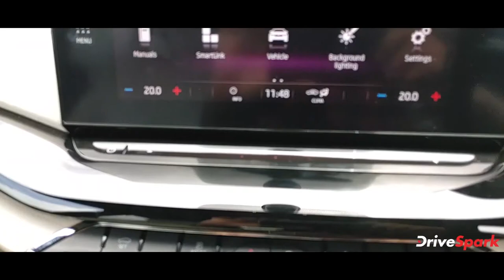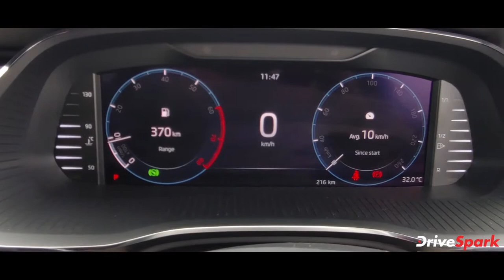New Skoda Octavia Malayalam Review | Malayalam DriveSpark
മുൻതലമുറ മോഡലുകളുടെ വിജയങ്ങൾക്ക് സേഷം ഇപ്പോൾ, സ്കോഡ ഏറെ പ്രതീക്ഷയോടെ കാത്തിരുന്ന നാലാം തലമുറ ഒക്ടാവിയും ഇന്ത്യൻ വിപണിയിലെത്തിച്ചിരിക്കുകയാണ്. ഞങ്ങൾ ഒരു ദിവസം ഈ കാർ നഗരത്തിന് ചുറ്റും ഓടിക്കാൻ അവസരം ലഭിച്ചു. ഒന്നാമതായി, 2021 ഒക്ടാവിയ തികച്ചും അദ്ഭുതകരമായി തോന്നുന്നുവെന്നും ഔട്ട്‌ഗോയിംഗ് മോഡലുമായി ഒന്നും പങ്കിടുന്നില്ലെന്നും എടുത്ത് പറയണം. തീർത്തും പുതിയ സെഡാനായ ഇത് സവിശേഷതകളാൽ നിറഞ്ഞിരിക്കുന്നു. പുതിയ സ്കോഡ ഒക്ടാവിയയെക്കുറിച്ചുള്ള ഞങ്ങളുടെ ആദ്യ ഡ്രൈവ് വിശേഷങ്ങൾ ചുവടെ.